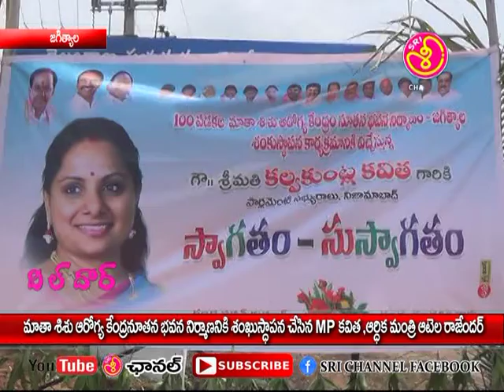Sri channel jagtial 02 07 18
మాత శిశు ఆరోగ్య కేంద్రాన్ని కి భూమి పూజ చేసిన ఎంపీ